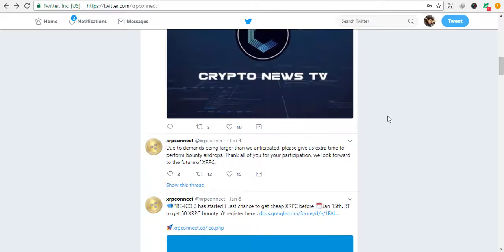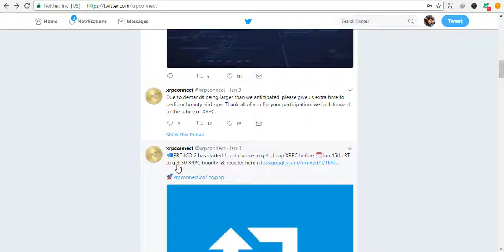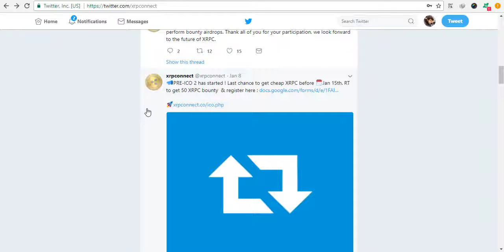Get XRPC 50 token free hurry up before 15 jan